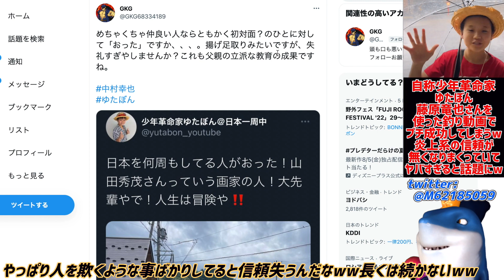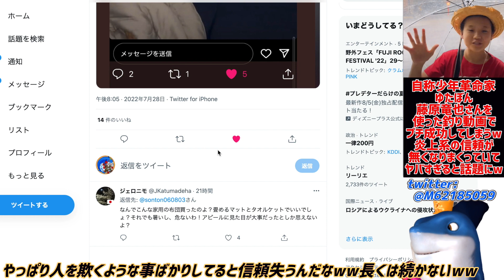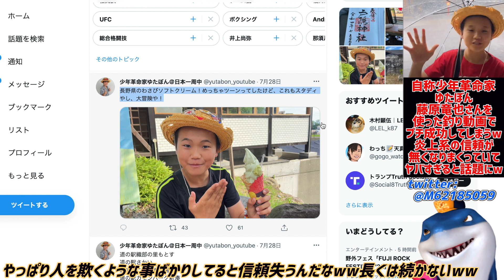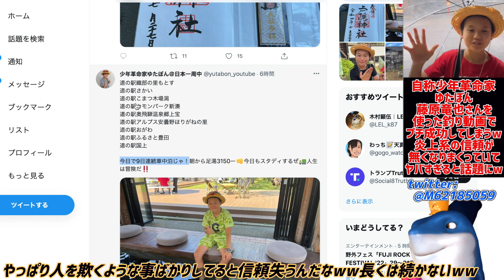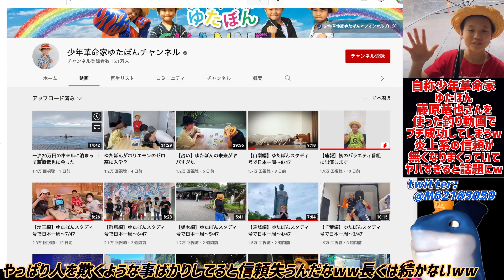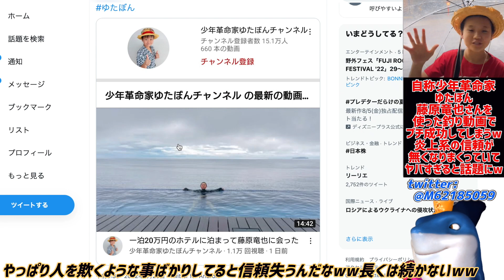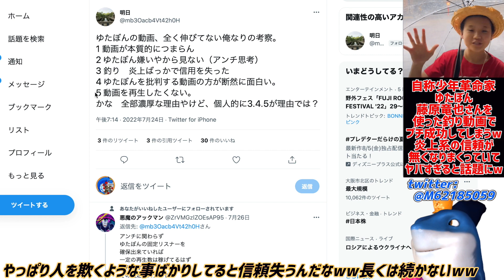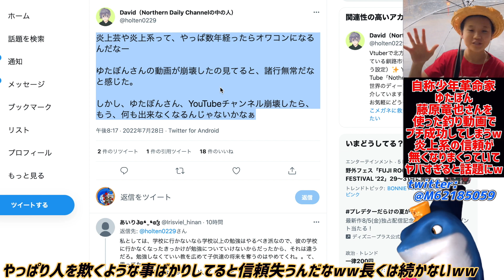【ゆたぼん】藤原竜也さんの名前を使った釣り動画でプチ成功してしまうwww謎の車中泊アピールもww人をあざむくような炎上芸の未来がヤバ過ぎると話題にww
もうこの手でしか勝負できないのかw🤣

参考リンク